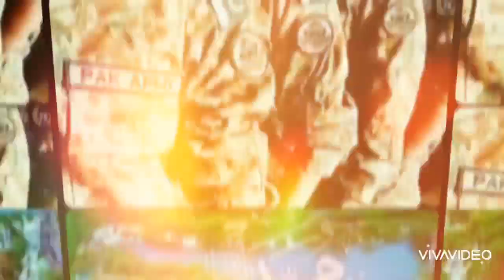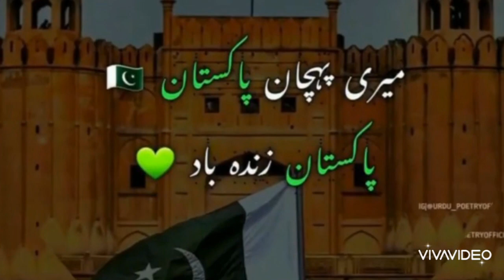Pakistan Independence Day 2022- Best Watsapp Status-No Copyright Latest azadi song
Description
HaPpy INDEPENDENCE DAY 🇵🇰 |14 August Song|Happy Independence day whatsapp status||یوم آزادی مبارک ہو